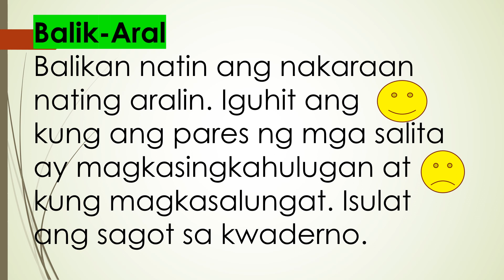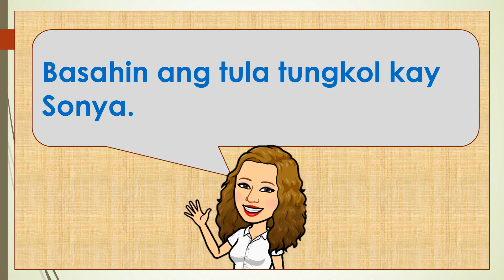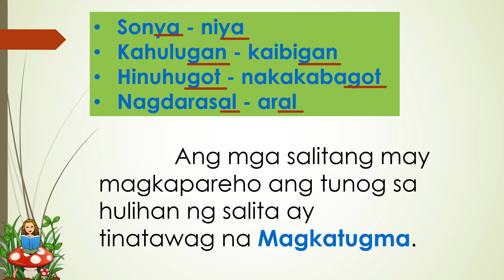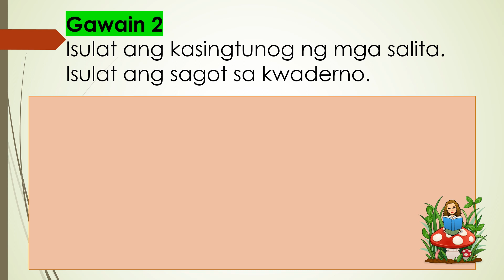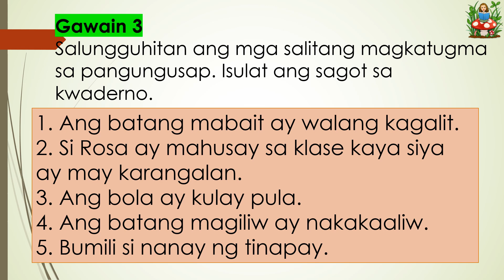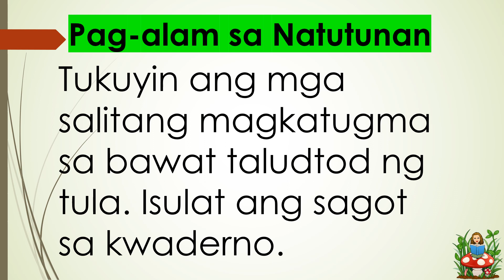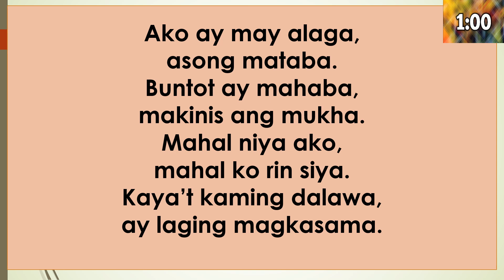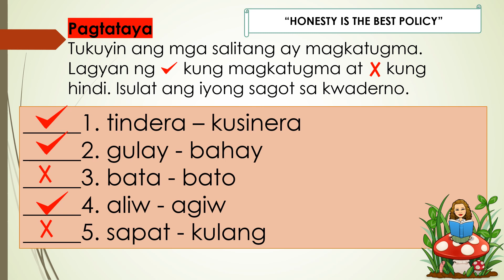FILIPINO 3 Quarter 2 Module 4 Salitang Magkatugma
This video is based on MELC
Happy to Teach, Happy to Help

Reference
Filipino 3 Quarter 2 Module 4 - Department of Education - City of Manila